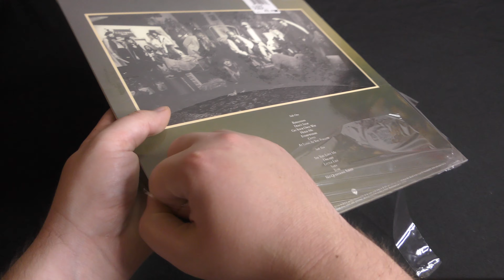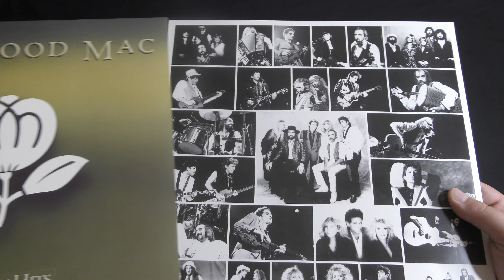Vinyl Unboxing Fleetwood Mac Greatest Hits | EthanTheDJ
First Look Opening Fleetwood Mac Greatest Hits on a Black Vinyl Record - I hope you Enjoy the Video Be sure to give me a Like On The Video! And Be Sure to Comment what Vinyl you think I should unbox next or your favorite Fleetwood Mac Song!